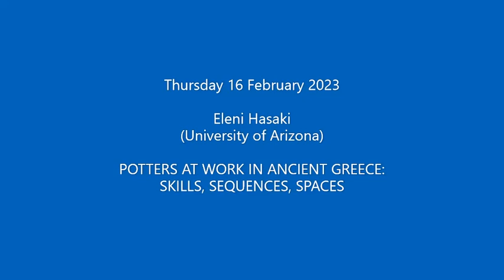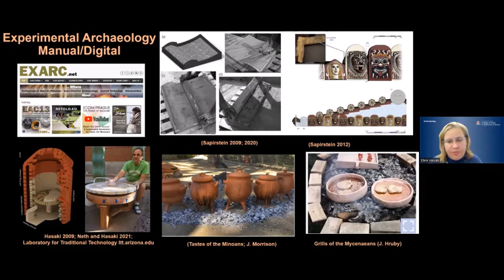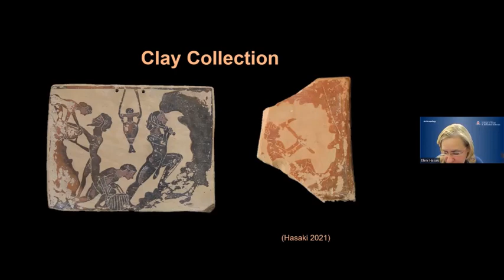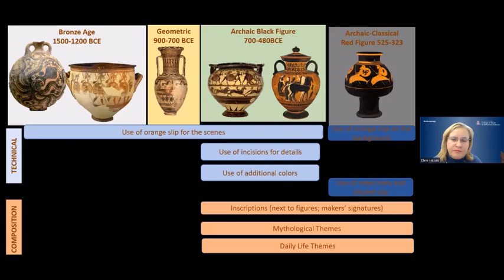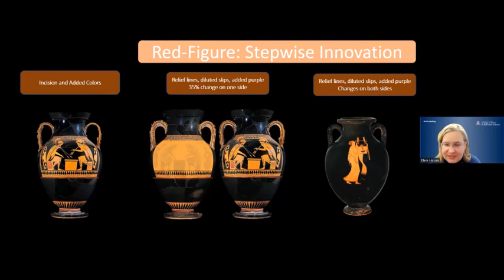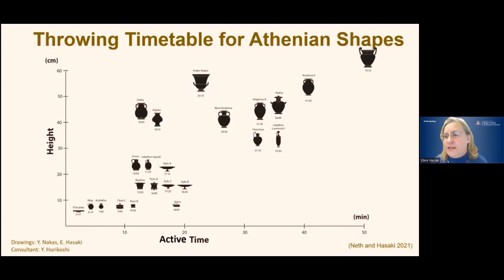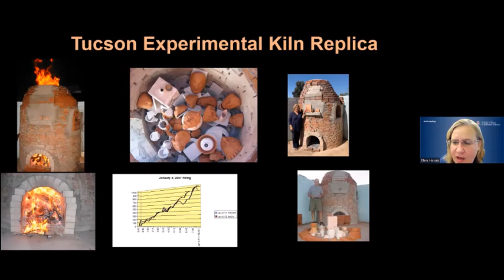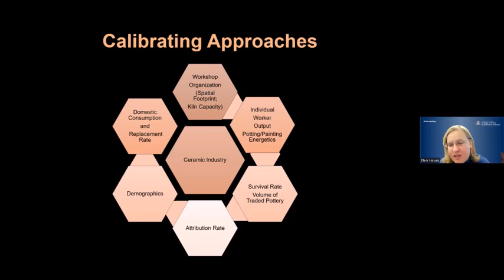ELENI HASAKI - Potters at work in ancient Greece. Skills, sequences, spaces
Lecture by Eleni Hasaki in the seminar
WORKSHOPS AND ARTISANS IN THE ANCIENT AEGEAN

Organized by:
Nikolas Papadimitriou (Paul and Alexandra Canellopoulos Museum)
George Sanidas, (Université de Lille - UMR 8164 Halma)

GENERAL DESCRIPTION OF THE SEMINAR
What do we know about ancient Greek artisans? Where did they have their workshops? How did they acquire their materials and tools? What techniques did they use? How were the workshops organized? What was their social status?

These questions are discussed in the seminar organized by the Paul and Alexandra Canellopoulos Museum (Greece) and the University of Lille (France). Specialized researchers explore the world of ancient Greek artisans and their working spaces, based on evidence provided by written sources, excavations, inscriptions, scientific studies etc.